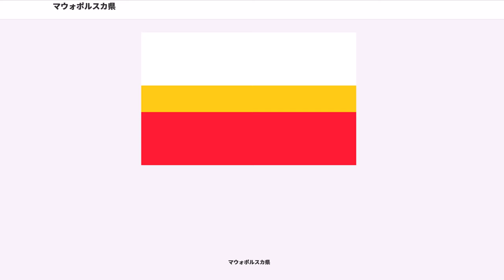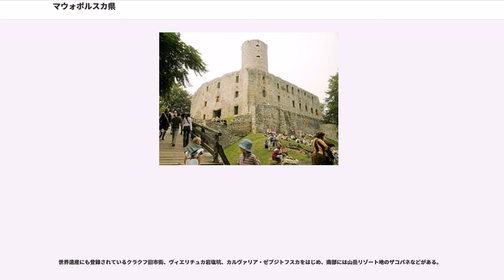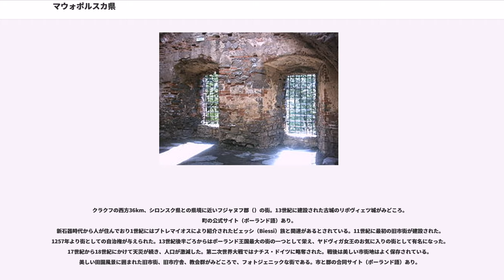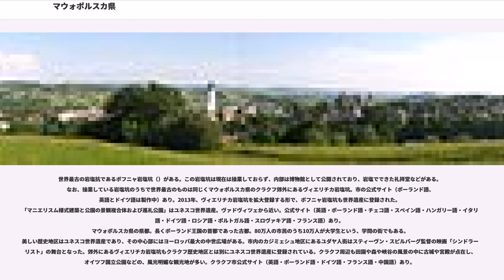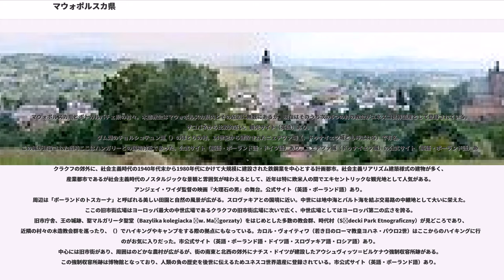マウォポルスカ県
マウォポルスカ県（Województwo małopolskie）は、ポーランド南部の県である。県都はクラクフ。スロヴァキアと接していて、国内ではシロンスク県、シフィェンティクシシュ県、ポトカルパチェ県と接している。

マウォポルスカは「小ポーランド」を意味し、これに対応する「大ポーランド」とはヴィエルコポルスカ県を中心としたヴィエルコポルスカ地方である。。また、歴史学者ズィグムント・グローゲル（）によれば、これは旧い村の隣に新しい村を立てた際に旧い方と新しい方をそれぞれ「大」「小」を冠して並び称するポーランドの習慣にしたがったものである。マウォポルスカという語はヤギェウォ朝のヤン1世がシュラフタの特権を認めたピョトルクフ法（, 1494）で初めて公文書に登場し、ポーランド・リトアニア共和国の時代になると「地方」としてのマウォポルスカは現在のウクライナ全土までをも包含する広大な地域となった。

世界遺産にも登録されているクラクフ旧市街、ヴィエリチュカ岩塩坑、カルヴァリア・ゼブジトフスカをはじめ、南部には山岳リゾート地のザコパネなどがある。

クラクフの西方36km、シロンスク県との県境に近いフジャヌフ郡（）の街。13世紀に建設された古城のリポヴィェツ城がみどころ。
新石器時代から人が住んでおり1世紀にはプトレマイオスにより紹介されたビェッシ（Biessi）族と関連があるとされている。11世紀に最初の旧市街が建設された。1257年より街としての自治権が与えられた。13世紀後半ごろからはポーランド王国最大の街の一つとして栄え、ヤドヴィガ女王のお気に入りの街として有名になった。17世紀から18世紀にかけて天災が続き、人口が激減した。第二次世界大戦ではナチス・ドイツに略奪された。戦後は美しい市街地はよく保存されている。美しい田園風景に囲まれた旧市街、旧市庁舎、教会群がみどころで、フォトジェニックな街である。市と郡の合同サイト（ポーランド語）あり。
世界最古の岩塩抗であるボフニャ岩塩坑（）がある。この岩塩坑は現在は操業しておらず、内部は博物館として公開されており、岩塩でできた礼拝堂などがある。なお、操業している岩塩坑のうちで世界最古のものは同じくマウォポルスカ県のクラクフ郊外にあるヴィエリチカ岩塩坑。2013年、ヴィエリチカ岩塩坑を拡大登録する形で、ボフニャ岩塩坑も世界遺産に登録された。
「マニエリスム様式建築と公園の景観複合体および巡礼公園」はユネスコ世界遺産。ヴァドヴィツェから近い。公式サイト（英語・ポーランド語・チェコ語・スペイン語・ハンガリー語・イタリア語・ドイツ語・ロシア語・ポルトガル語・スロヴァキア語・フランス語）あり。
マウォポルスカ県の県都。長くポーランド王国の首都であった古都。80万人の市民のうち10万人が大学生という、学問の街でもある。美しい歴史地区はユネスコ世界遺産であり、その中心部にはヨーロッパ最大の中世広場がある。市内のカジミェシュ地区にあるユダヤ人街はスティーヴン・スピルバーグ監督の映画「シンドラーのリスト」の舞台となった。郊外にあるヴィエリチカ岩塩坑もクラクフ歴史地区とは別にユネスコ世界遺産に登録されている。クラクフ周辺も田園や森や峡谷の風景の中に古城や宮殿が点在し、オイツフ国立公園などの、風光明媚な観光地が多い。
マウォポルスカ県とポトカルパチェ県の村々。木造教会はマウォポルスカ県内とその近辺に無数にあるが、現在はそのうち次の6つの村の教会がユネスコ世界遺産として登録されている。ザコパネから比較的近い。観光サイト（英語）あり。
ダム湖のチョルシュテュン湖（）のほとりの村。14世紀から建設されたニェヂツァ城（、ドゥナイェツ城とも呼ばれる）で有名。この城が建設された当時ここはハンガリーとの国境付近であった。
クラクフの郊外に、社会主義時代の1940年代末から1980年代にかけて大規模に建設された鉄鋼業を中心とする計画都市。社会主義リアリズム建築様式の建物が多く、産業都市であるが社会主義時代のノスタルジックな景観と雰囲気が味わえるとして、近年は特に欧米人の間でエキセントリックな観光地として...